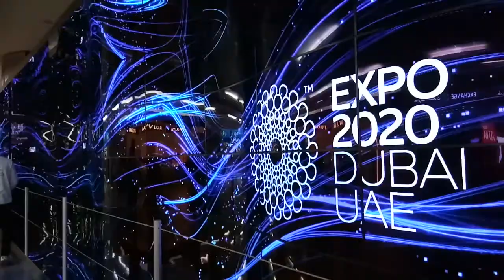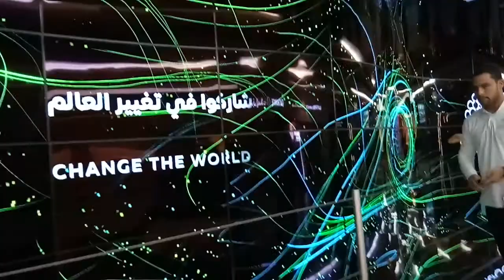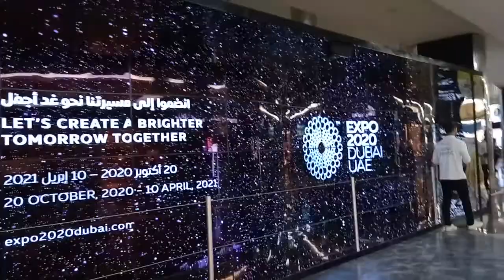Vinay Teotia Dubai 2020 💖